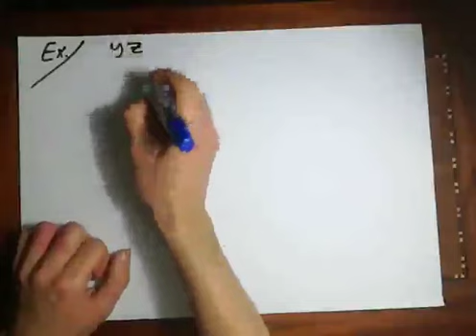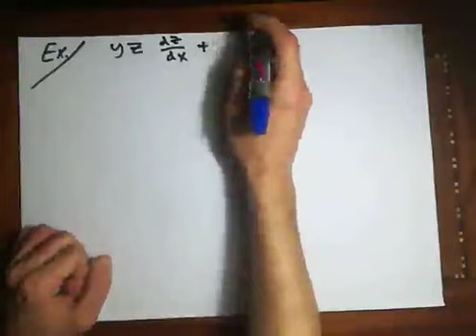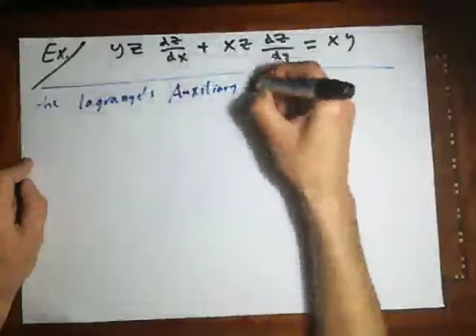تحليلات هندسية - Lecture 1 - 5